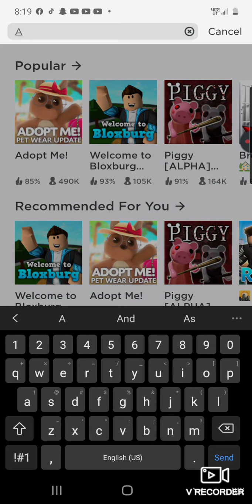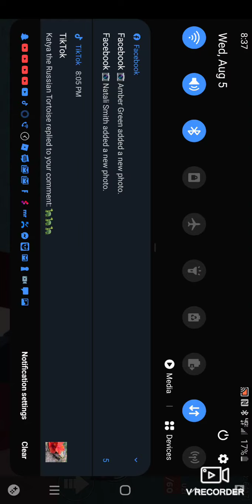Playing Arsenal! "Arsenal"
Sorry if the thumbnail was a little clickbait.. it was just fun to make and very challenging, I hope you understand! 😔🥺😁😋